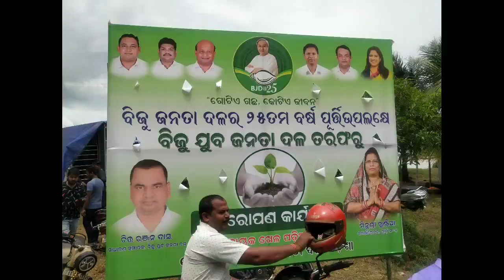ଵିଜୁ ଜନତା ଦଳର ୨୫ତମ ବର୍ଷ ପୂର୍ତ୍ତି ଉପଲକ୍ଷେ ଵିଜୁ ଯୁଵ ଜନତା ଦଳ ତରଫରୁ ୱାର୍ଡ଼ ନଂ - ୫ରେ ଵୃକ୍ଷରୋପଣ କାର୍ଯ୍ୟକ୍ରମ